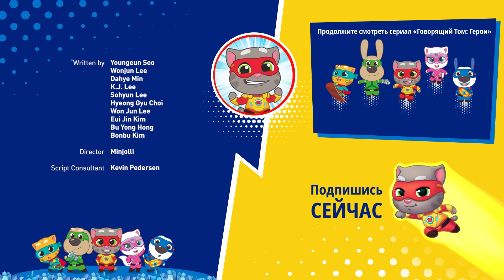Говорящий Том: Герои — Монстр из смога (45-я серия)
*КХЕ-КХЕ-КХЕ!* С воздухом случилась настоящая беда! Похоже, что это задача для Говорящего Тома и Друзей — в конце концов, любой может защищать планету и творить добро!

 Друзья создают машину для очистки воздуха, но жадный бизнесмен хочет больше заработать на продаже масок — он продолжает загрязнять воздух и в процессе создает страшного монстра из смога!

 Говорящий Том и друзья спешат на помощь! Герои используют все свои силы, чтобы попытаться остановить монстра, но будет ли этого достаточно? Как они смогут победить монстра, который состоит из воздуха, которым они дышат?!

 Есть только один способ это узнать!

Узнайте о нас подробнее в наших супервесёлых играх!